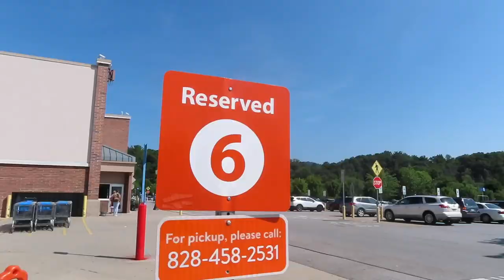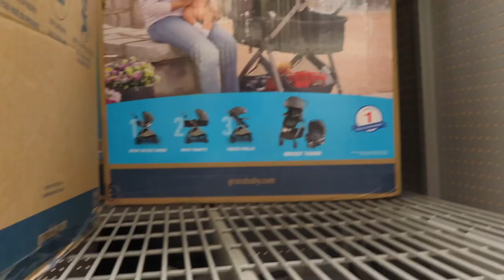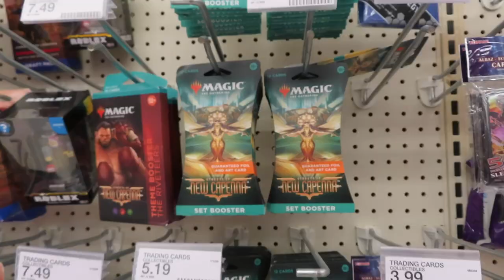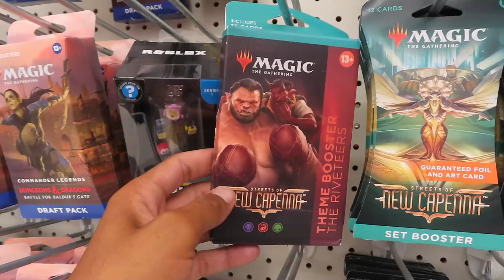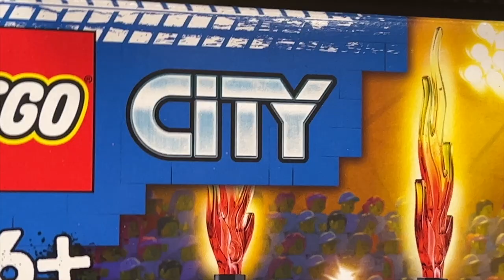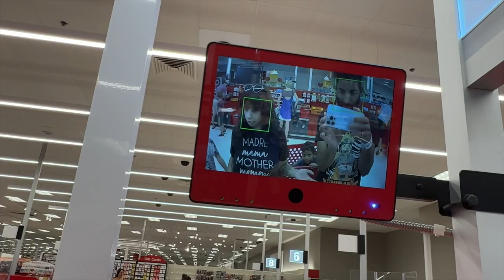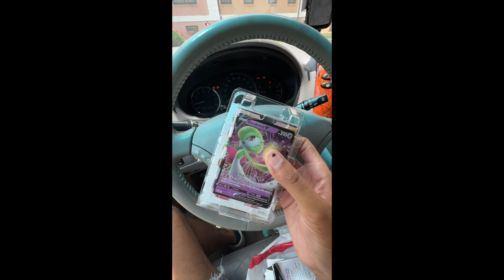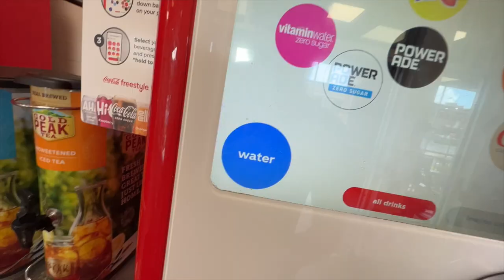ParentPreneur Vl'Ost: 17-Min Dual Canon Vlog Journey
CAMERA GEAR FEATURED IN THIS FILM

Canon SL3 (250d) Camera
Wide Angle Tokina EF 11-20mm f2.8 Lens
Rode Video Micro
Canon SX740 HS

START RIGHT
Black & brown businesses built beautiful. Marketing  deliverables that look like you.
The easiest way to start your business now. From micro to major. Enjoy creative branding, marketing & ecommerce that represents the diverse colorful world you and your customers live in at startrighttoday.com

24 HOURS WITH
Let me create a feature length documentary for you and your business. 24 hours is a docu series where I follow entrepreneurs and freelancers around for an entire day, sharing the intimacies of they're day — on the clock, and off it. We'll talk about what you're passionate, what drives you and the struggles/triumphs of your journey. A wonderful way to bring awareness and deeper exposure for your audience and prospect clients. Get started at heywillmosley.com

FREELANCE WITH WORDPRESS
Make $2K+/site; charge $300/hr | Work 6 Hrs/Project w. WordPress Masterclass. Flip eCommerce stores with ease by mastering your time efficiency as a freelancer.

GEAR, SOFTWARE & MUSIC I USE
Best Most Affordable Flip Screen Canon Body
My Workhorse Lens
Sexy BROLL Lens
Wide Angle Lens Low Light,
Ultra Zoom Point & Shoot Beast
Pro Drone I Fit In My Pocket
Wireless Mic System
Best Shotgun Mic
No Battery Shotgun Mic
Best Run & Gun Podcast Recorder
Crisp Podcast Mic x2
Compact Tripod For Interviews
Studio Lights I Use
Super Affordable Portable Ring Light
MacBook All the Way
Hard Drives For Backups
SSD Hard Drive For Current Projects